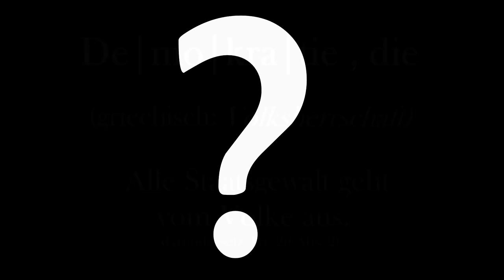Mobilisierungsvideo zur AfD-Demonstration in Berlin